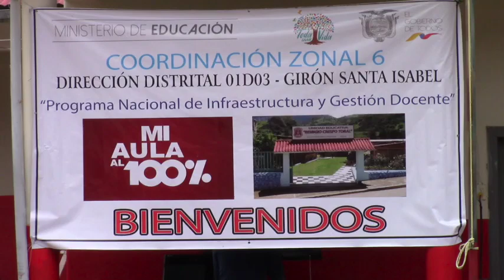Ministerio de Educación ejecutó obras en escuelas de Girón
El martes 30 de noviembre, en el local de la Escuela de Educación Básica Juan José Flores del centro cantonal de Girón, se congregaron representantes de distintas instituciones educativas, donde en presencia del Coordinador Zonal 6 de Educación Ing. Henry Calle, se dio a conocer obras ejecutadas en varios planteles y los montos invertidos.
Durante el acto también se formalizó la donación de terrenos pertenecientes al Municipio de Girón sobre los cuales se levantan las edificaciones de los planteles, con este traspaso de escrituras el ministerio podrá invertir libremente en ellas se dio a conocer.